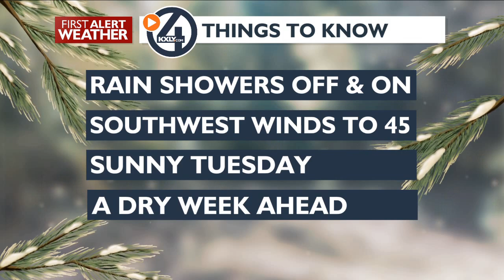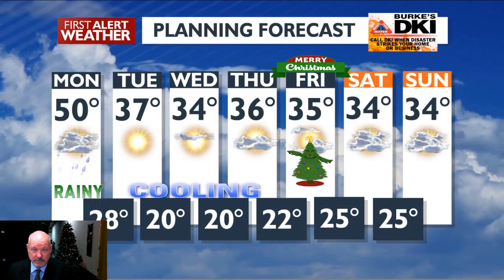More Rain and Winds, Gusting to 45mph later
Rain showers as a front moves through. Windy this afternoon with gusts to 45 mph. Drying out and cooling down overnight. Tuesday and Wednesday with sunshine and mid 30's. Clouds and mild into Christmas with more dry weather expected.